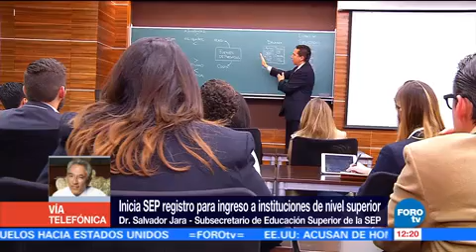Abren 41 mil 412 lugares en universidades públicas y privadas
Salvador Jara Guerrero, subsecretario de Educación Superior de la SEP informa que el programa "Un lugar para ti" abre más de 41 mil espacios en universidades.